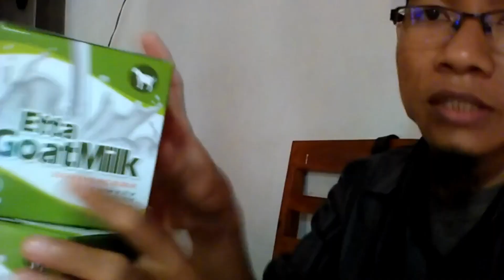Jual susu kambing murni di Banyumas Pesen 081282707458